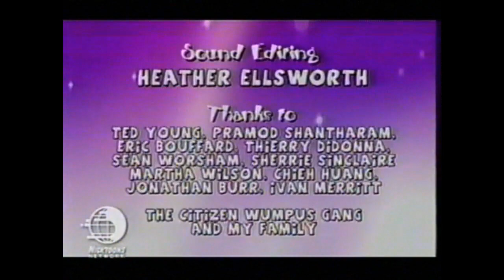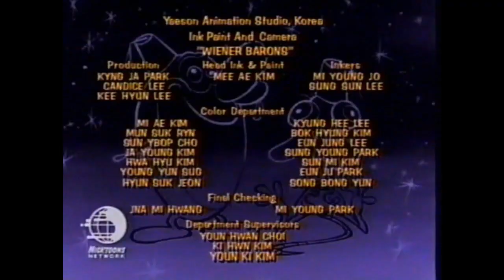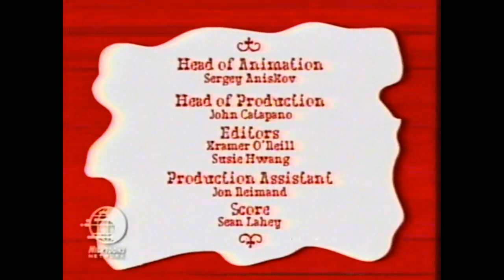Nicktoons Network 2006 Tape- Ren and Stimpy (PARTIAL)